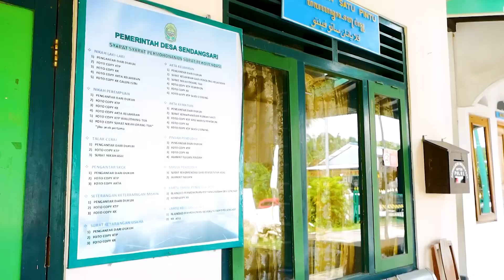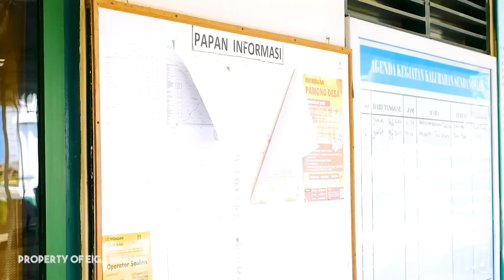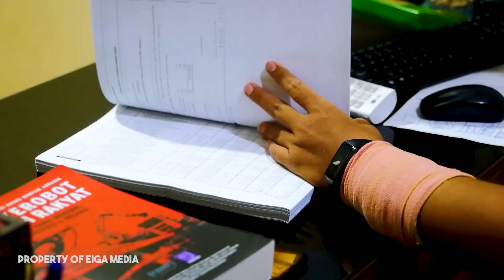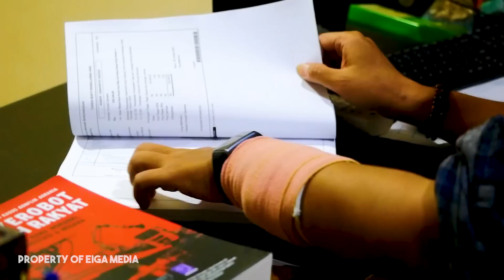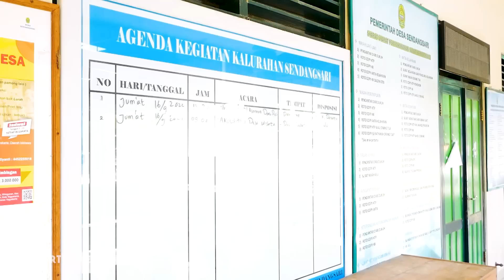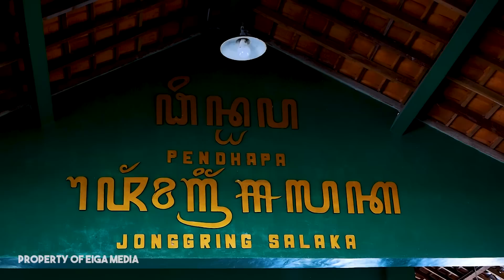Aktivis Kuliah Lama, Pulang Kampung Jadi Sekretaris Desa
Bermula dari ‘Dawuh’ atau dalam bahasa Indonesia berarti ‘perintah’ Ibunya untuk mengabdi di desa dengan menjadi carik (sekretaris desa), Zuchri Saren Satrio atau yang akrab disapa Rio akhirnya mendaftarkan diri pada seleksi carik Kalurahan Sendangsari, Kepanewon Pajangan, Kabupaten Bantul pada 2017 silam. Pada akhirnya setelah mampu menyisihkan sekitar 20 orang peserta seleksi carik tersebut, Rio mampu memenangkan kontestasi sebagai Carik Sendangsari. Baginya ‘Dawuh’ Ibu itu laksana tuhan berbicara dengannya melalui perantara sang Ibu.

Menjadi Carik awalnya memang harus beradaptasi dengan kebiasaan baru, mulai dari melakukan perencanaan program sampai pelaksanaan program, ditambah pengelolaan anggaran desa yang setiap tahunnya mencapai 3 sampaii 4 milyar, bahkan tahun ini perputaran anggaran desa hampir menyentuh 6,5 milyar. Hal ini kemudian yang membangkitkan hasrat ketika zaman mahasiswa saat idealismenya tinggi, bahwa harus membantu masyarakat, mengentaskan kemiskinan, keberpihakan ini yang akhirnya mau tidak mau harus diperbaiki ketika kita masuk di dalam sistem tersebut. Rio meyakini bahwa akan jauh lebih efektif gerakan yang dilakukan ketika masuk sistem daripada teriak-teriak dari luar sistem tersebut ketika berkeinginan memperbaiki sistem yang ada.

Tak hanya itu saja, Desa paska diterbitkannya Undang-undang Nomor 6 Tahun 2014 tentang Desa menjadikannya sebagai sebuah sistem untuk merencanakan program bagi masyarakatnya sendiri melalui Dana Desa. Hal ini berarti, dananya ada, tinggal kita merencanakan sesuai dengan aspirasi masyarakat. Rio mengingatkan, jangan sampai para perangkat Desa itu menganggap dirinya ‘Manusia Setengah Dewa’ yang tahu dan paham apa yang dibutuhkan oleh masyarakat. Sementara bagi siapapun yang hidup di desa, ayo pelajari dan pahami Undang-undang Nomor 6 Tahun 2014 tentang Desa beserta peraturan turunannya karena itu Undang-undangnya kita warga desa.